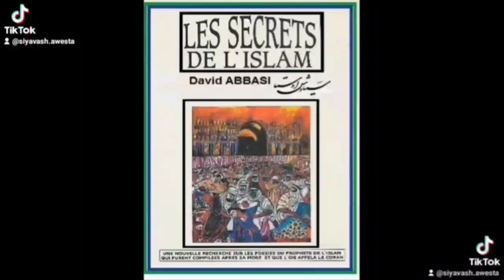آثار یک فیلسوف ایرانی به زبانهای پارسی و فرانسوی و انگلیسی